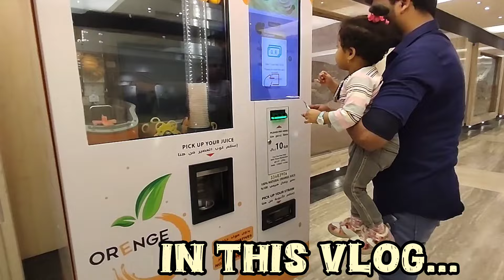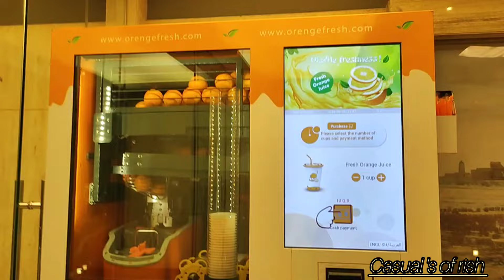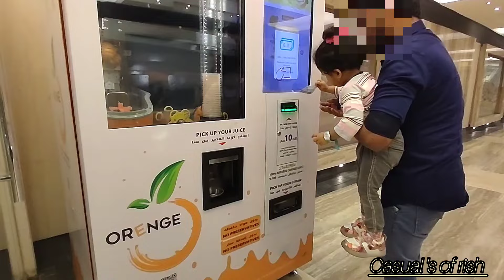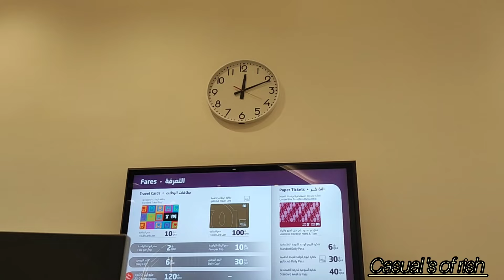Walking Adventure at souq waqif in Qatar/explore with me/நீங்களும் வாங்க எங்க கூட சேர்ந்து பாக்கலாம்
Souq Waqif is a marketplace in Doha, in the state of Qatar. The souq sells traditional garments, spices, handicrafts, and souvenirs. It is also home to restaurants and shisha lounges. The original building dates back to the late 19th to early 20th centuries in a traditional Qatari architectural style.

Busy shopping labyrinth spread over 4 blocks near the Corniche, Souq Waqif is a lively centuries-old market that once served as a trading hub for the Bedouin looking to buy and sell camels and more. Those not in the market for a camel will find plenty of other eye-catching goods to buy from gold jewellery to colourful fabrics and even Aladdin-style bronze lamps.

This is my dailyvlog and cooking channel. In this channel, you can see how my daily routine works, like cleaning cooking and organising my kitchen, as well as many kitchen and cooking tips and tricks and a healthy

 I'm on Instagram as @fathima_nafrisha.